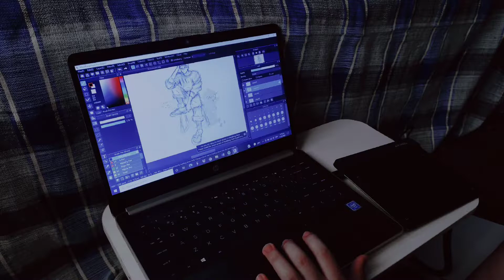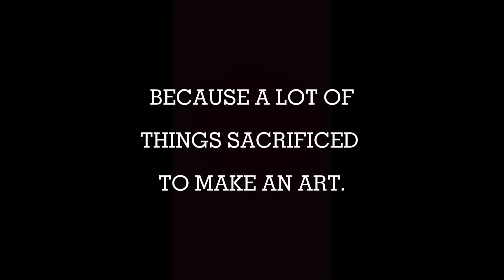Art Advocacy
ART FOR ME AND YOU (ART ADVOCACY)

           Art plays a vital role in our lives. It reveals our obnubilated aptitude via the things we optate, cerebrate, and feel; it will mould each of us to disclose the things that were anteriorly obnubilated; and, as others have verbally expressed, art is an expedient of apperceiving individuality. This advocacy is in favor of the artist and their work in its felicitous circumstance.

CREDITS:
Editing: CapCut

Reyes Aaron Keith A.
STEM - 12 Marie Curie
EMPOWERMENT TECHNOLOGY